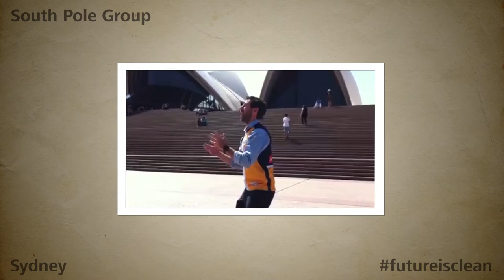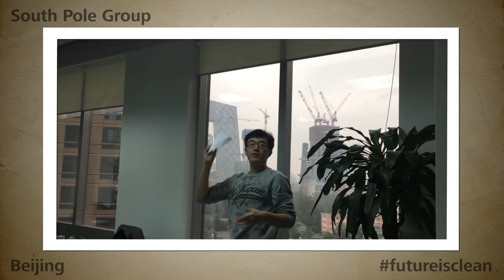South Pole Group's global "Paper Plane Flight" for FutureIsClean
We have joined the supporters of the FutureIsClean campaign by Solar Impulse!

To emphasise that clean technologies and renewable energies can achieve the impossible, we have attempted our first "Round the World Paper Plane Flight" to keep the important message flying around the world. Hi from our offices across the globe!